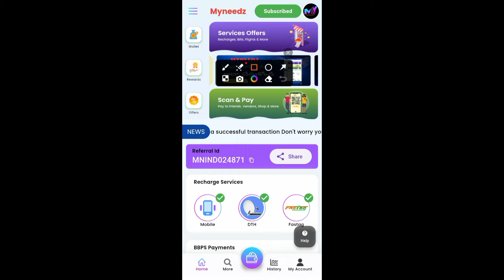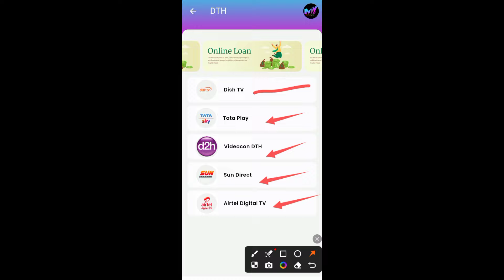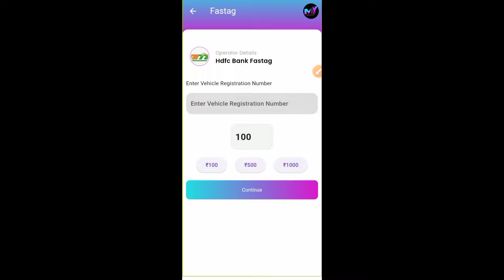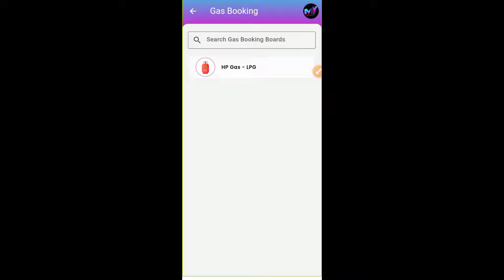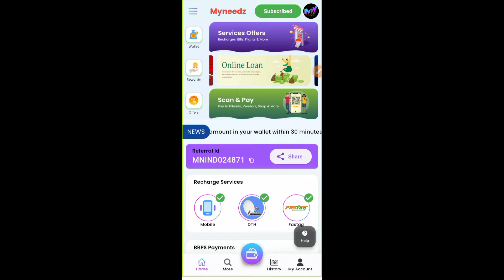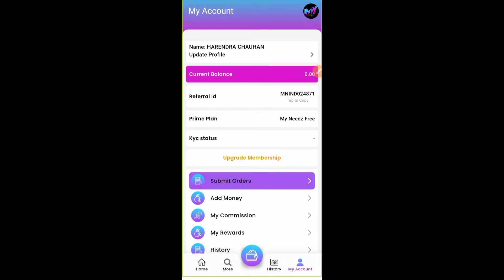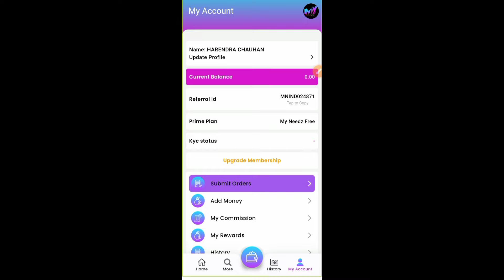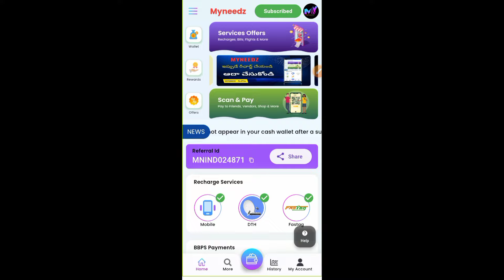kibho coin#my needz & k ott new update# k ott के लिए मात्र दिन my needz की सर्विसेज चालू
Aap video dekh kar kisi plan me paisa invest karate hai. To profit and loss dono aapka hai. Isame ABHIDISH channel ki koi jimmedari nahi hai. dhanyvad.